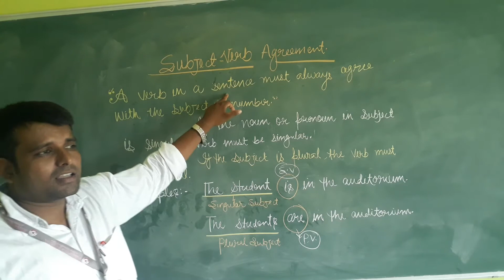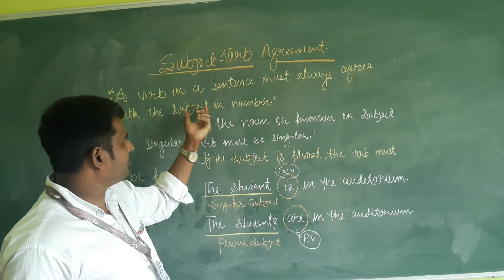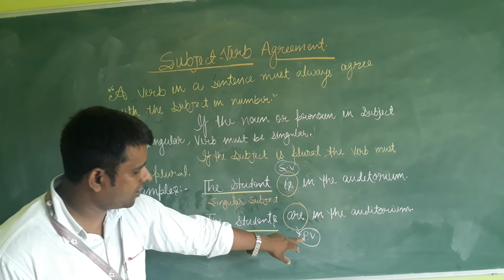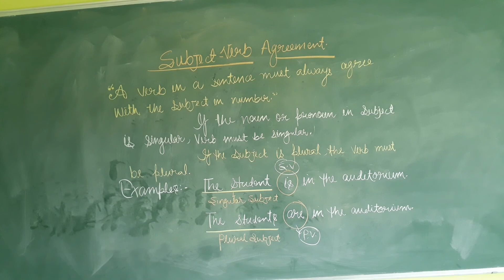Class VI&VII SUB&VERB Agreement.